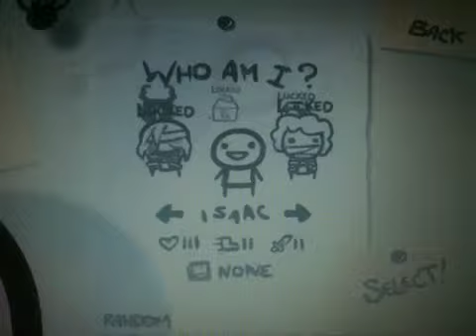THE BINDING OF ISAAC